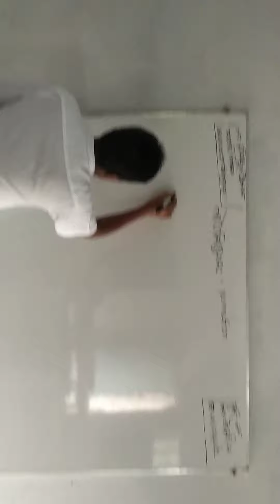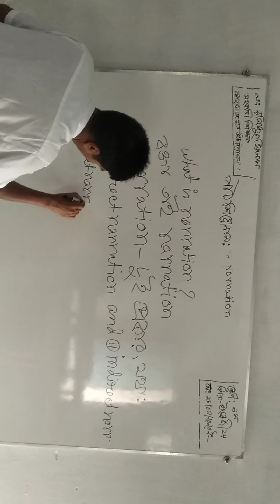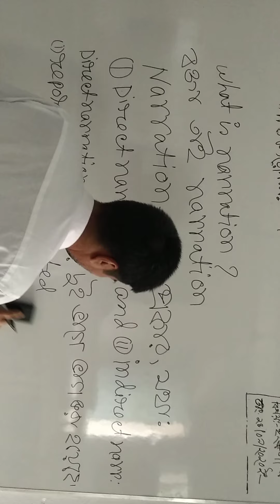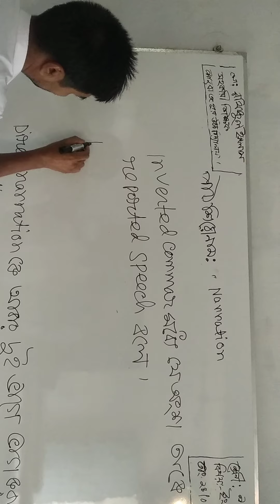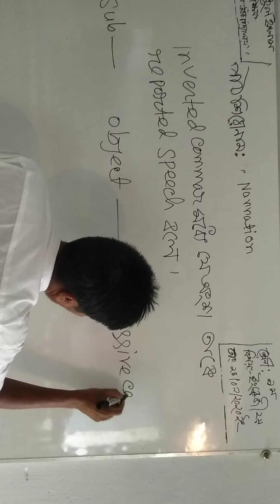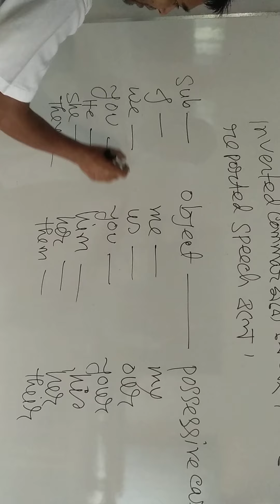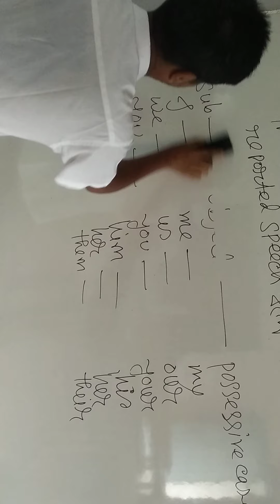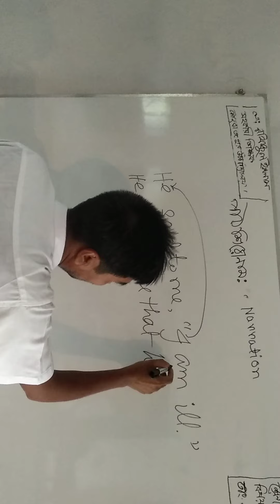onlineclass 24 September 2020 ইংলিশ ২য় পত্র.. রফিক স্যার